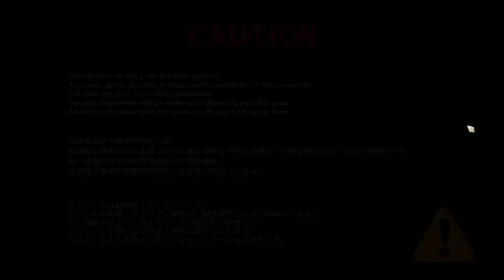Spooky Milk Life Gameplay v0.61.4p by MangoMango & Studio Gingko (Android & PC)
Download Spooky Milk Life (Latest Version)

If you don't know or are having trouble installing the Spooky Milk Life game on your device, follow the instructions below.

On Android

Step 1: Download the Spooky Milk Life game APK using the link provided.

Step 2: Once downloaded, find and open the Spooky Milk Life APK file on your device.

Step 3: To install the Spooky Milk Life APK file, click on the app and choose "Install."

Step 4: Allow the game to install; this process could take several seconds.

Step 5: Open up your Spooky Milk Life game and enjoy its mysterious land after installation.

On Windows

Step 1: Download the file spookymilklife.zip by using the provided link.

Step 2: Once downloaded, locate spookymilklife.zip and extract its contents to an ideal location on your computer.

Step 3: Once extraction has been completed, navigate to the extracted folder and find the "spookymilklife.exe" file.

Step 4: To install Spookymilklife.exe, double-click its file.

Step 5: Follow the on-screen instructions provided by the installation wizard to install your product.

Step 6: Once the installation has begun, simply wait a moment or so until it completes; depending on your system performance, this could take from several seconds up to several minutes.

Step 7: Once installation is complete, the Spooky Milk Life full game can be launched by finding its icon on your desktop computer or by searching the Start menu.